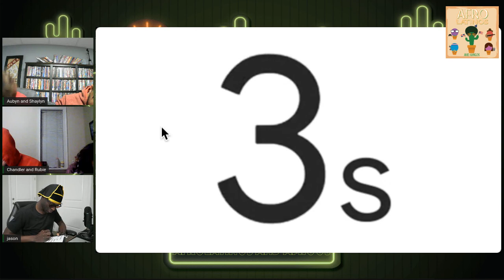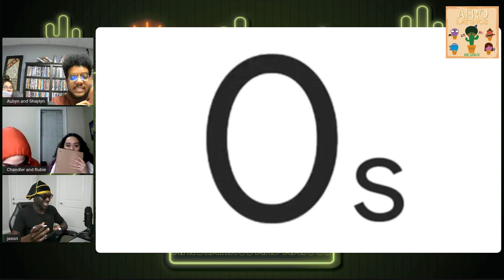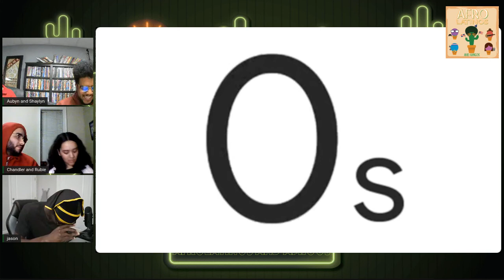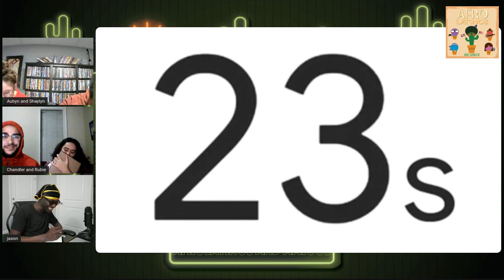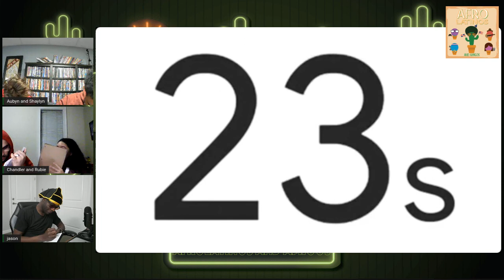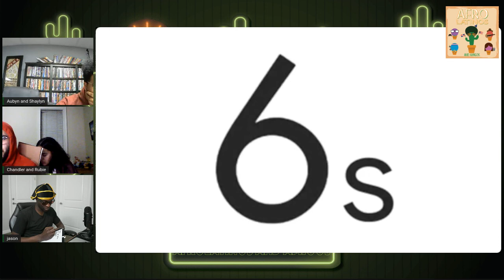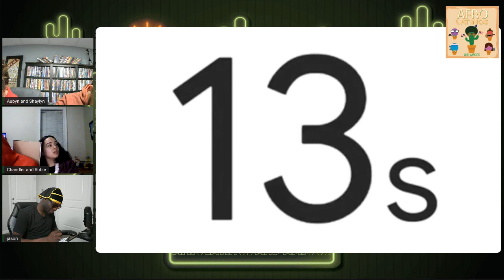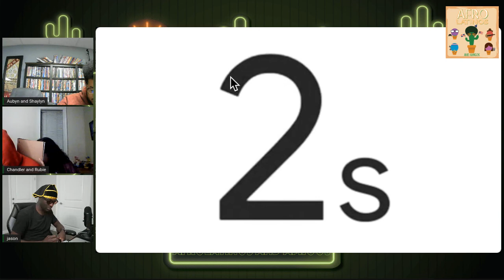Bye, Felicia! | AfroLatinos and Amigos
🌵On this brand new episode AfroLatinos and Amigos, we are joined by Shaylyn Force, Jason Iyobhebhe, and Rubie Natal for a hilarious game of Bye, Felicia! In this game, players have 30 seconds to write down as many answers that they can to fit the given category. Then one at a time players choose a from their list an item that might match something another player has written. As long as what they have said matches what at least one other player wrote, they are still in the game. If nobody matches what you have said, well, Bye Felicia!